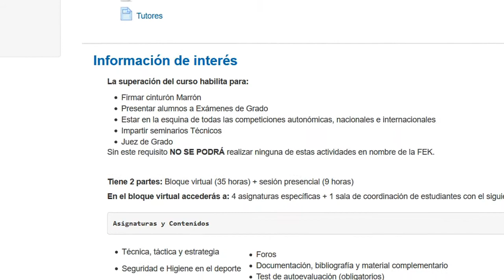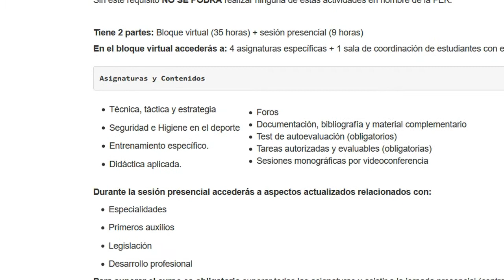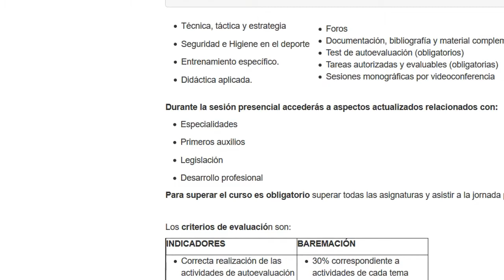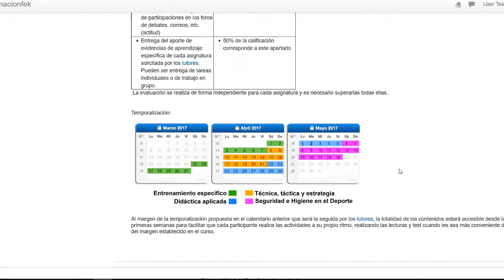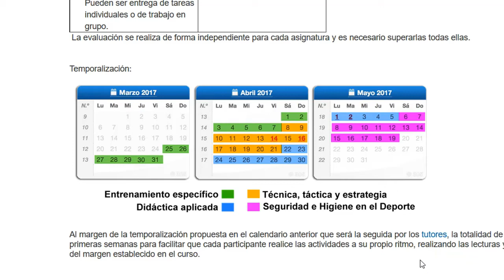Estructura del curso de Capacitación / Habilitación de Entrenador Nacional de Kick Boxing 2017